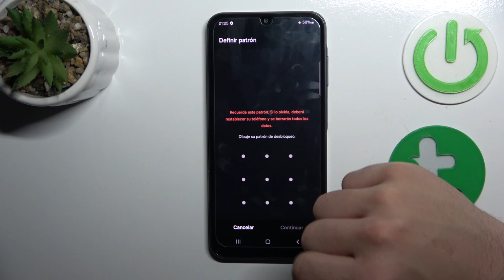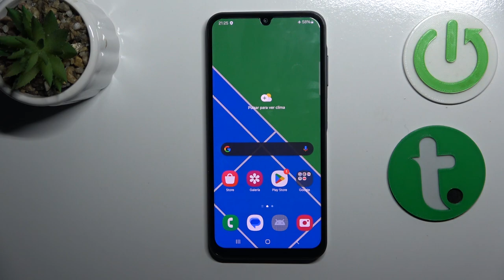Cómo configurar el bloqueo de pantalla en Samsung Galaxy A15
Asegura tu Samsung Galaxy A15 con nuestro tutorial sobre "Cómo Configurar el Bloqueo de Pantalla". En este video, te guiaremos a través de los pasos para establecer y personalizar el bloqueo de pantalla en tu dispositivo, proporcionándote una capa adicional de seguridad.

¿Cuáles son los pasos para establecer medidas de seguridad en mi dispositivo?
¿Puedo personalizar el bloqueo de pantalla para añadir una capa adicional de seguridad en Samsung Galaxy A15?
¿Cómo elegir entre diferentes métodos de bloqueo en mi dispositivo?